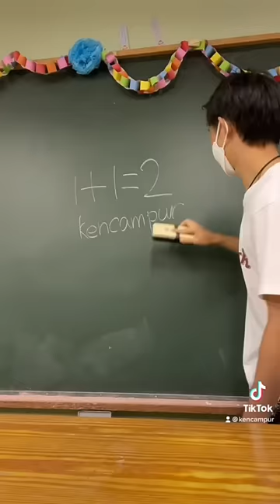Ketemu maruko di chibi maruko chan land